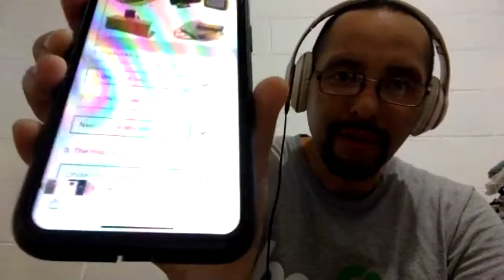Ingles Corporativo-Clothes and Color